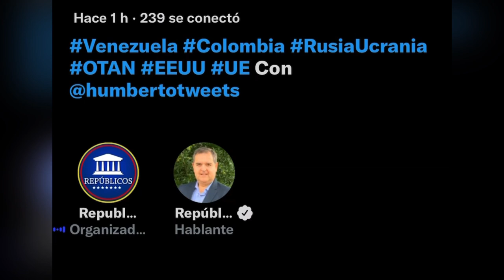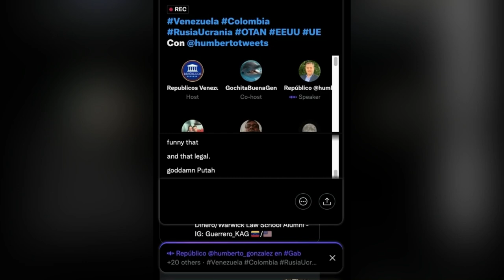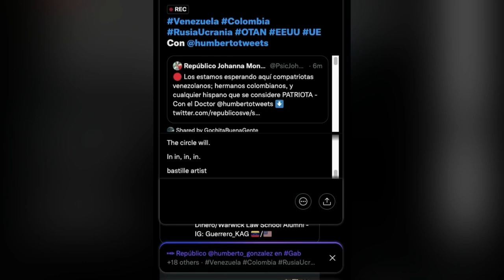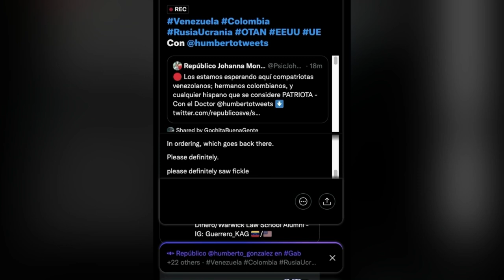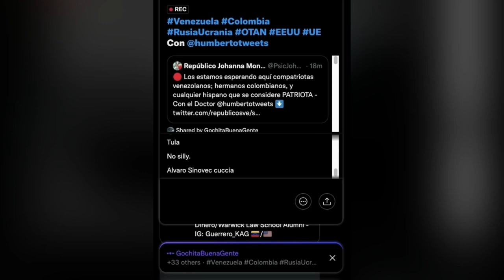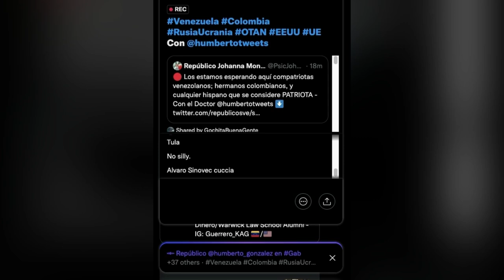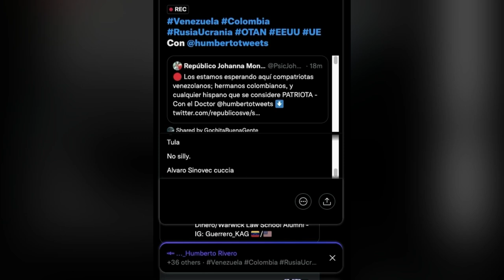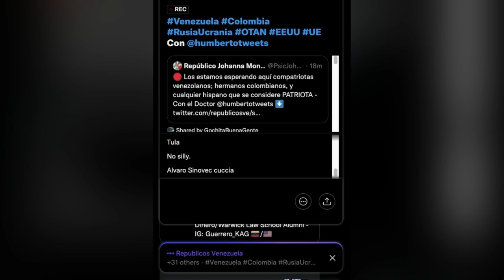🔴 TWITTER SPACE 23/03/22 - HUMBERTO GONZÁLEZ | Políticamente Incorrectos | Repúblicos TV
Invitado: Humberto González

                       Johanna Montenegro
Asistente Audiovisual: Jaime Díaz